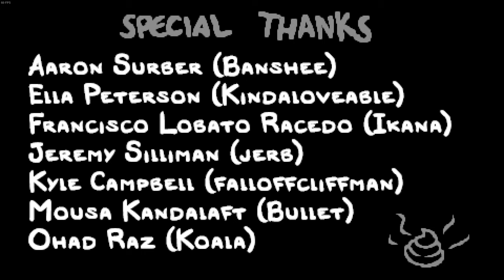The Binding of Isaac:Repentance All Endings + intro cutscene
finally i got all cutscenes, i know already one guy did this video, but im gonna be the 2nd one

0:00 - Intro Cutscene
2:30 - Epilogue
3:17 - Ending 1
3:41 - Ending 2
4:05 - Ending 3
4:28 - Ending 4
4:50 - Ending 5
5:11 - Ending 6
5:31 - Ending 7
5:54 - Ending 8
6:12 - Ending 9
6:36 - Ending 10
6:54 - Ending 11
7:11 - Ending 12
7:38 - Ending 13
7:53 - Ending 14
8:22 - Ending 15
8:44 - Ending 16
9:20 - Ending 17
10:13 - Ending 18
10:46 - Ending 19
11:26 - Ending 20
12:39 - Ending 21
13:57 - Finale
16:02 - Credits